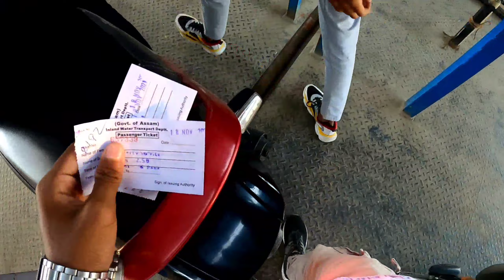Situation Control ৰ বাহিৰত🔥/@TheUK07Rider /Hirak Jyoti Creations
Situation Control ৰ বাহিৰত🔥/‎@The UK07 Rider  /Hirak Jyoti Creations